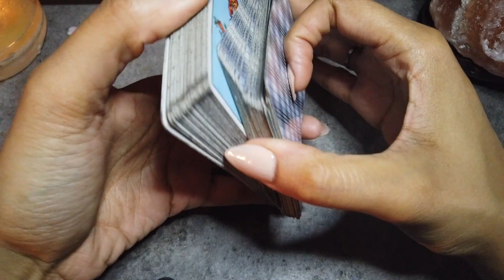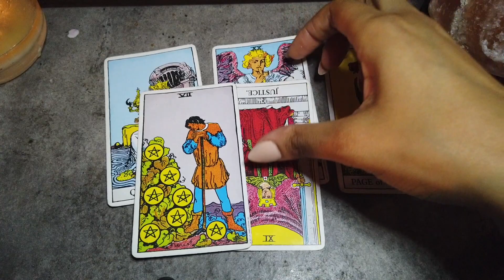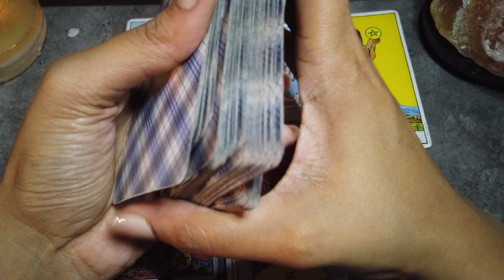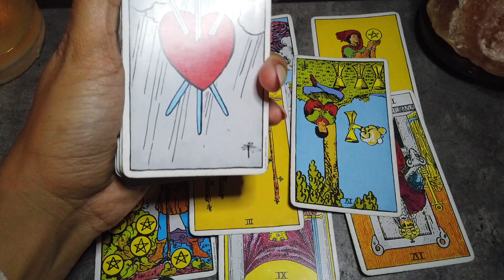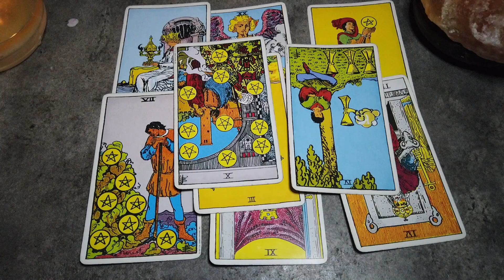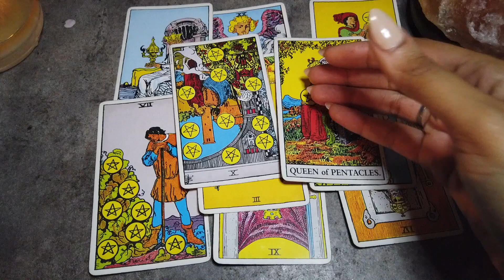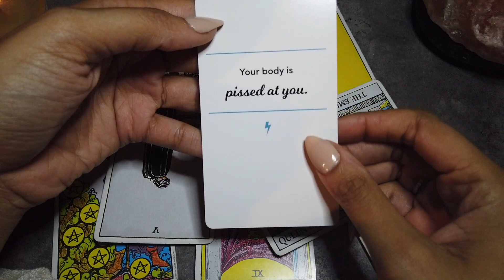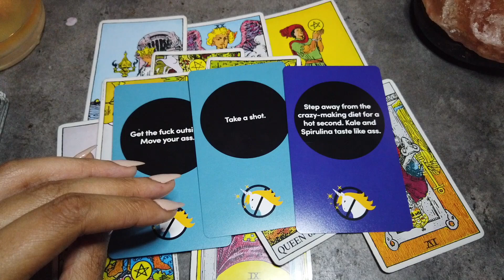PISCES YOU DESERVE BETTER AND YOU'RE ABOUT TO GET IT! 🙌🏾✨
DECKS USED:
-Rebel Deck

*NO PERSONALS**